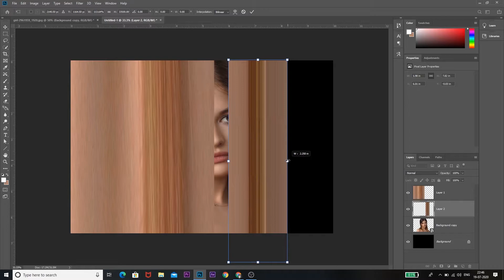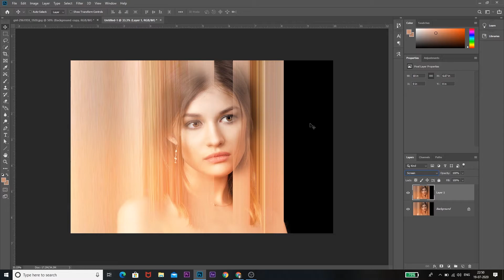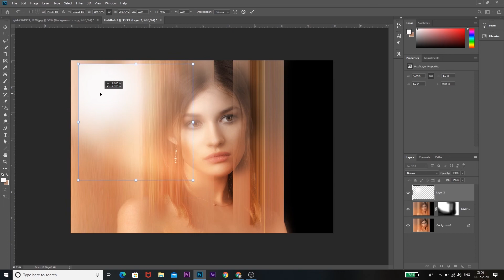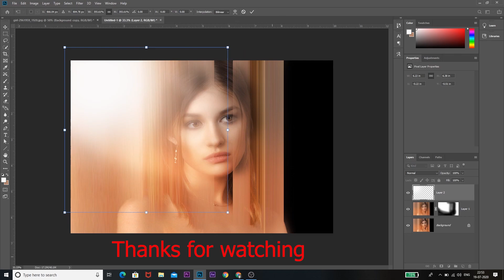Album cover design | How to Create Scratches Flash Light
In this video, I will show you how to create an Album cover design with the theme of Scratch line flashlight in Photoshop. This design is also useful for album cover art design.

Hope this photoshop tutorial will help you to understand about the Scratches Flash Light Cover Art Design.